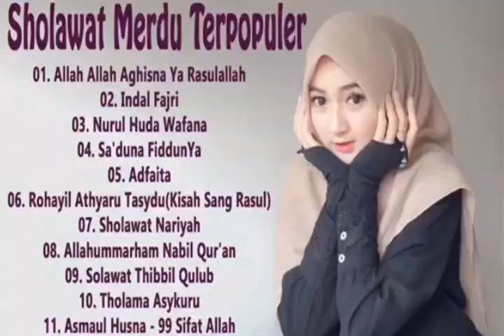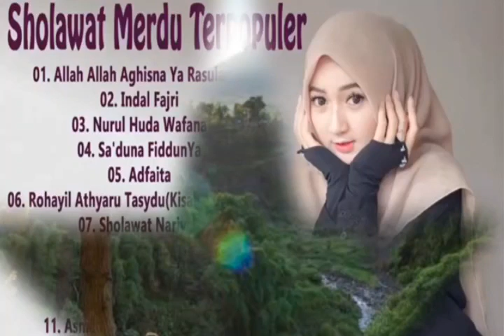SHOLAWAT PENYEJUK HATI,SOLAWAT MERDU, PENENANG PIKIRAN- Sylyart Real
SHOLAWAT PENYEJUK HATI DAN PIKIRAN- Sylyart Real
Sholawat paling merdu.

Barang siapa yang bersholawat kepadaku satu kali  maka Allah akan Bersholawat kepadanya sebanyak sepuluh kali,serta menghapus sepuluh kejelekan.
HR Ahmad 19/57

Berbagai keberkahan akan mencari kehidupan umat Muslim ynag selalu mengamalkan Sholawat dalam kehidupan Sehari hari.